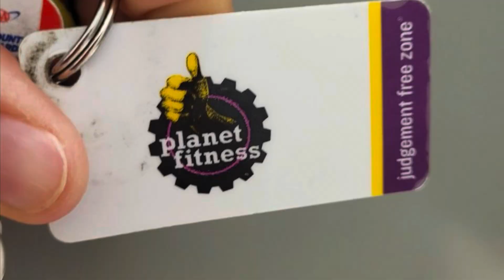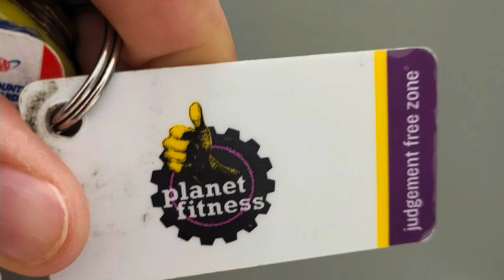Playoff Semi Final - #2 Wolves vs #3 Bandits - 2024